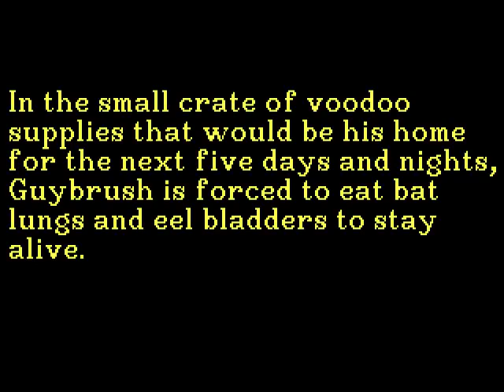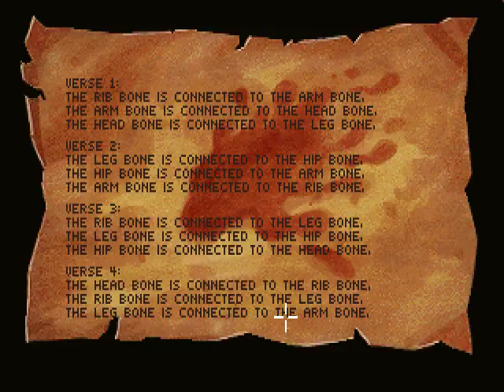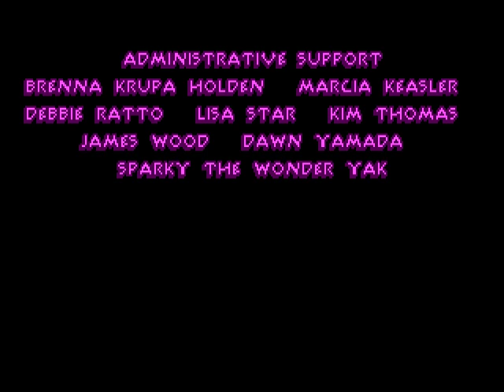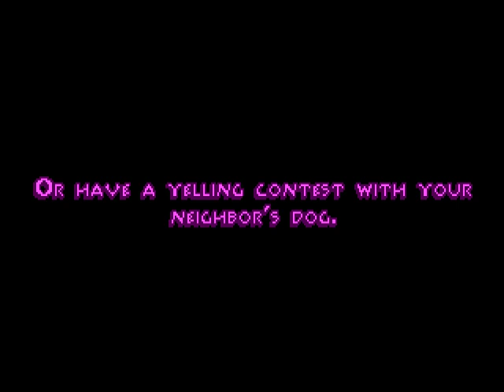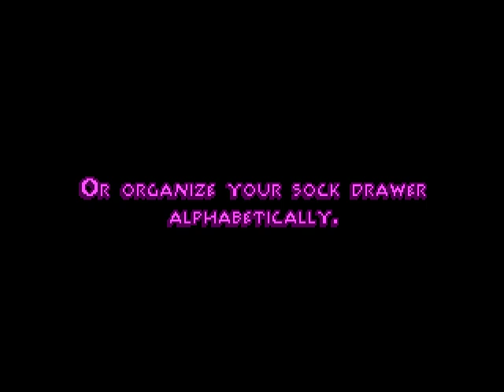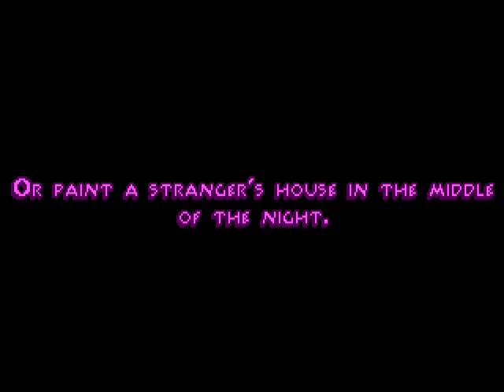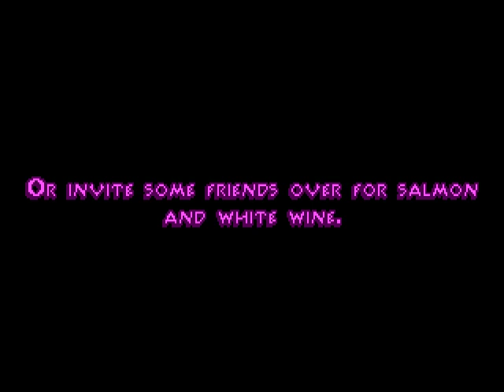PC Longplay [030] Monkey Island 2: LeChuck's Revenge